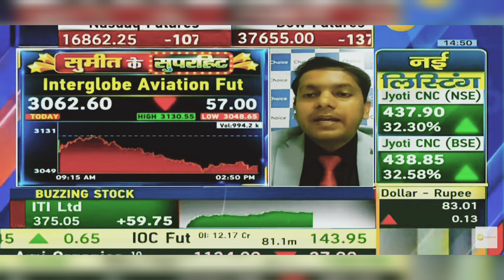Interglobe Aviation Share Latest News: Interglobe Aviation Share News Today | 16th January 2024